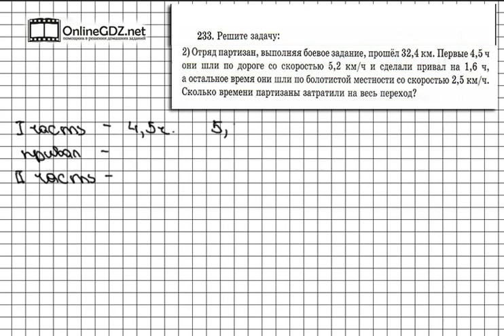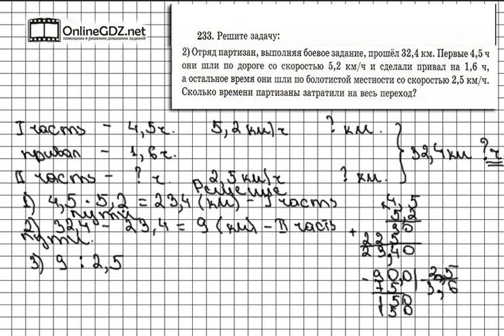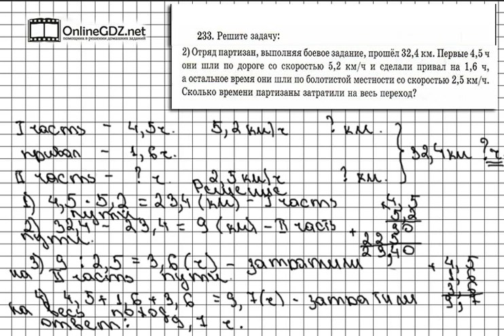Задание № 233 (2) - Математика 6 класс (Виленкин, Жохов)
Задание 233 - задача на движение, и даже две задачи на движение. Обе, кстати, решаются без помощи уравнений, а просто по действиям. И в обоих вам в итоге нужно узнать общее время в первой задачи - похода, а во второй - перехода. Без труда с этим справиться поможет наше видео.